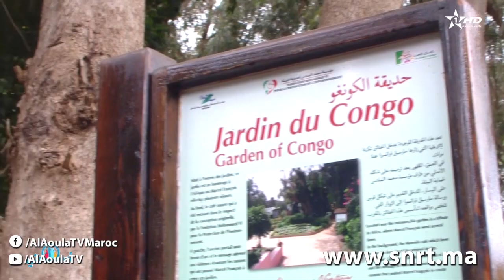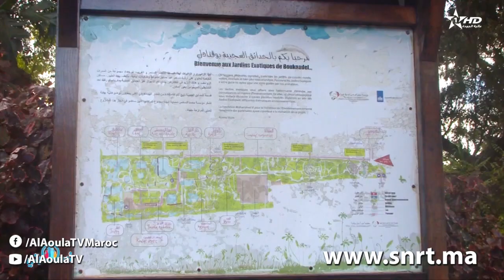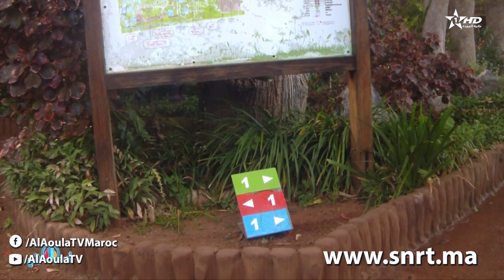أسرتي - روبورطاج - الحدائق العجيبة لبوقنادل